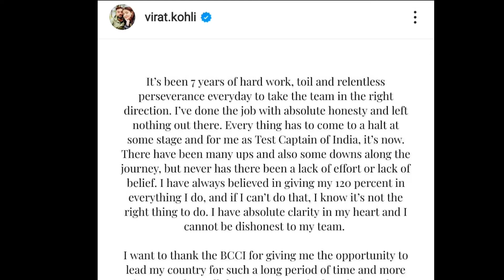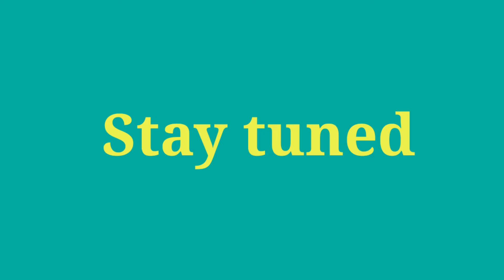Virat Kohli नें आखिर ऐसा क्यों किया..?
Virat Kohli stepdown as captain from test cricket!!

*Virat Kohli stepdown
*Virat Kohli
*What Virat Kohli,
*Why Virat Kohli stepdown as captain

We are discussing about why Virat Kohli stepdown as test cricket captainship in very funny way. I hope you like the video..

Very funny videos of my Channel..

Thanks for giving your response 🙏